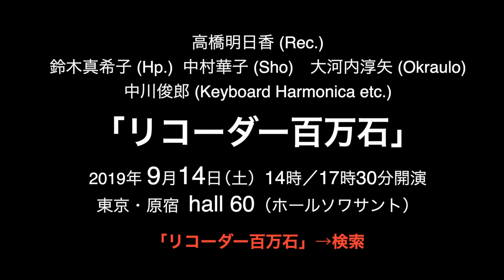「超絶縦笛」高橋明日香 ／Amazing Recorder - TAKAHASHI Asuka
森田泰之進「速驚曲第1番」(2019)
MORITA Yasunoshin "Impromptu - comme léger, vif . . ."